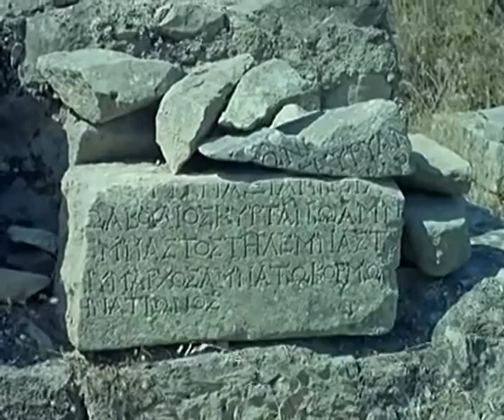ΧΑΡΑΛΑΜΠΟΣ ΓΑΡΓΑΝΟΥΡΑΚΗΣ-ΣΤΟΝ ΤΟΠΟ ΠΟΥ ΓΕΝΝΗΘΗΚΑ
ΑΛΜΠΟΥΜ: ΣΤΟΝ ΤΟΠΟ ΠΟΥ ΓΕΝΝΗΘΗΚΑ.
ΕΤΟΣ ΚΥΚΛΟΦΟΡΙΑΣ: 1979.
ΔΙΣΚΟΓΡΑΦΙΚΗ ΕΤΑΙΡΙΑ: MINOS RECORDS.